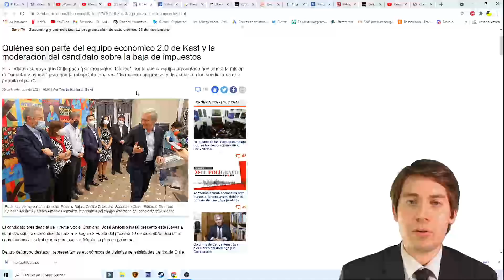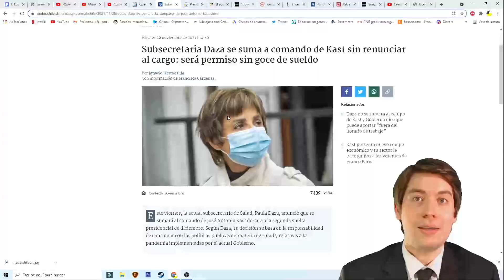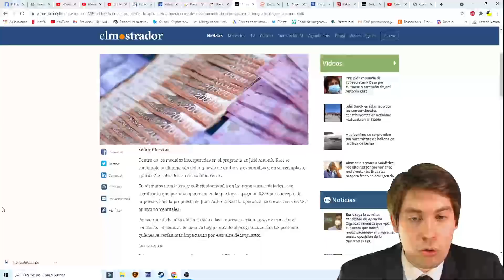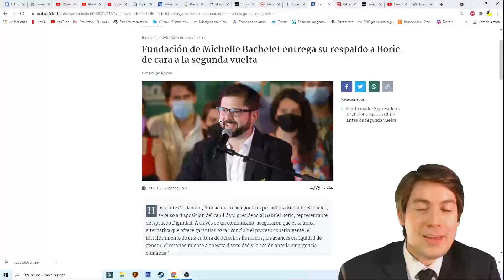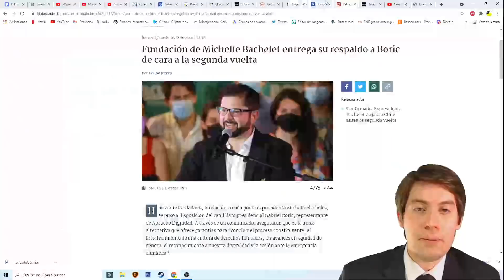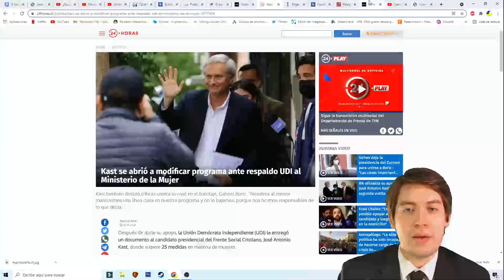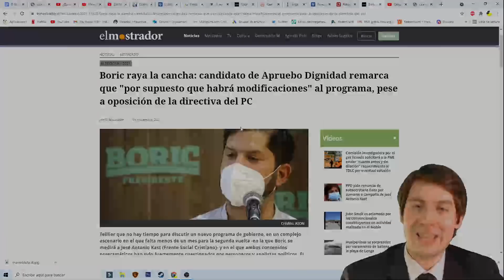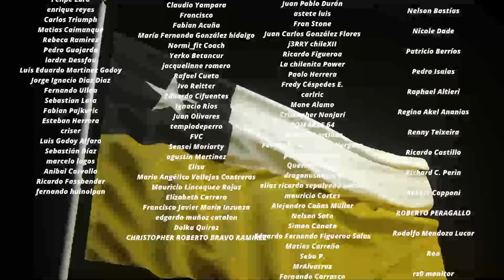KAST y BORIC REVELAN NUEVOS PROGRAMAS y EQUIPOS ¡INTERVIENEN PIÑERA y BACHELET!